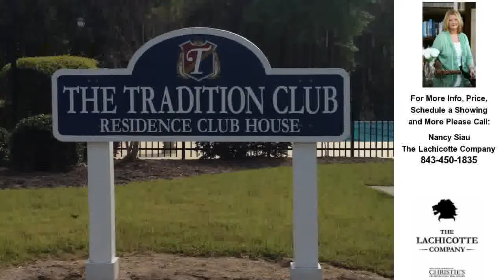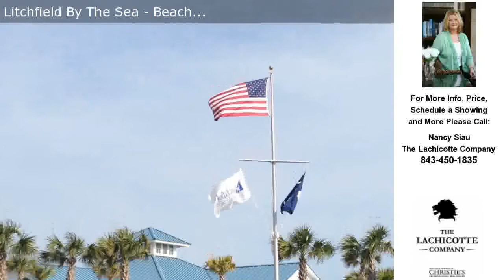152 Boatmen Drive, Pawleys Island, SC Presented by Nancy Siau.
Click link to see more photos, school, area information and more

152 Boatmen Drive
Pawleys Island, SC 29585

Contact Nancy Siau for more information.

Pristine three bedroom/two bath home on the #8 fairway of Tradition golf course! Truly a must see. This open living home with a great room and Carolina room overlooks the golf course and beautiful live oaks, native landscape and totally screened lanai for protected outdoor living! With a split floor plan the master bedroom and generous bath features a separate shower and soaking tub. This home has been lovingly taken care of and includes many updates, such as recent appliances, HVAC in 2006, roof in 2008, washer &amp; dryer in 2010 and remodeled kitchen and bath in 2011. Tradition enjoys pr...